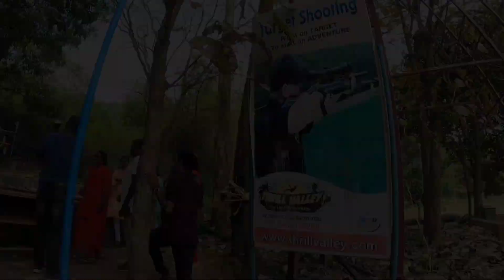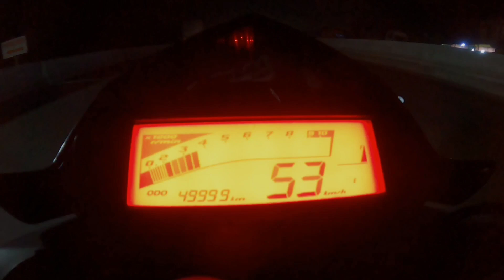Experiencing extreme thrill and adventure |Thrill valley|Yelagiri series epi 3 | Raj&Nano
We make videos about lifestyle, Travel, Shopping, Markets & lot of fun videos.

This video is all about our trip to yelagiri hills. Yelagiri or Elagiri is a small hill station located in between the towns of Vaniyambadi and Jolarpettai (Tamil Nadu, India). We continued our day 2 trip from Fundera park to thrill valley to experience the extreme thrill.If you want thrill really visit thrill valley in Yelagiri! Mainly try this sling shot pulled by car, rope travelling and many more rope activities. It's really worth a try. Atv is another fun over there. If possible get 2000rs entry which comprises all these games.Family, specially kids really enjoyed the time at Thrill Valley. We did most of the activities and thats how our trip ends.

This video is purely made to share our travel experience, fun and entertainment. It is not made to hurt any individual or their feelings. This video is taken and edited by us.

stay tune for upcoming videos..